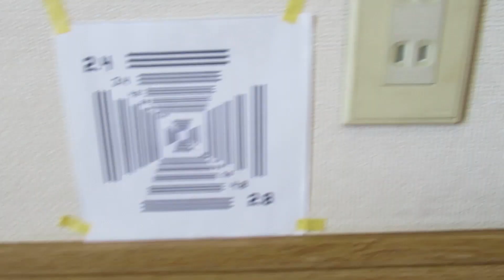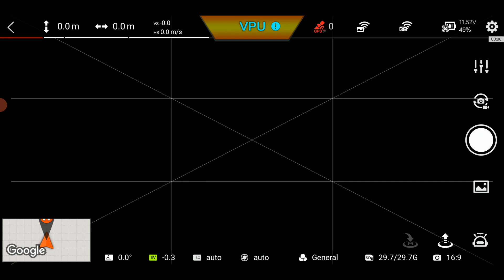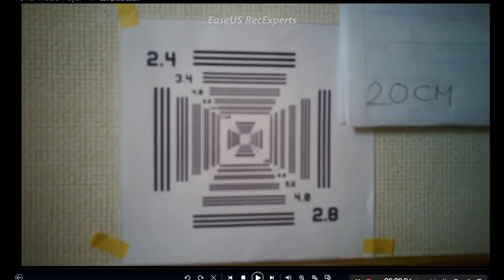FIMI X8 2018 ver. Minimum distance for clear focused photo/video - Mar 3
Checked minimum distance to have clean focused photo/video.
Looks minimum 100 – 120cm distance is required.

Timeline is;
0:00 2cm from target
0:11 FPV at 20cm
0:28 FPV at 40cm
0:48 Target pattern
1:03 FPV at 80cm
1:28 FPV at 120cm
1:49 FPV at 160cm
2:09 Outside
2:17 FPV outside
2:38 Cam at 20cm
2:50 Cam at 40cm
3:01 Cam at 80cm
3:11 Cam at 120cm
3:29 Cam at 160cm
3:45 Cam outside